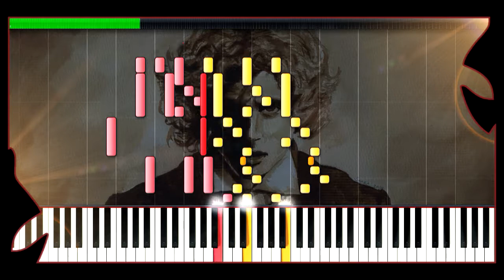Liszt-Paganini Etude 6, Var 3 - Franz - SLOW & EASY Tutorial (Piano cover, tutorial, synthesia,MIDI)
Paganini Etude 6 - Franz Liszt - SLOW & EASY Tutorial (Piano cover, tutorial, synthesia, MIDI)

about-
Midi curtesy of Classical-Midi.de

Franz Liszt was born to Anna Liszt (née Maria Anna Lager)[3] and Adam Liszt on October 22, 1811, in the village of Doborján (German: Raiding) in Sopron County, in the Kingdom of Hungary, Austrian Empire.[n 2] Liszt's father played the piano, violin, cello and guitar. He had been in the service of Prince Nikolaus II Esterházy and knew Haydn, Hummel and Beethoven personally. At age six, Franz began listening attentively to his father's piano playing. Adam began teaching him the piano at age seven, and Franz began composing in an elementary manner when he was eight. He appeared in concerts at Sopron and Pressburg (Hungarian: Pozsony, present-day Bratislava, Slovakia) in October and November 1820 at age 9. After the concerts, a group of wealthy sponsors offered to finance Franz's musical education in Vienna.
There Liszt received piano lessons from Carl Czerny, who in his own youth had been a student of Beethoven and Hummel. He also received lessons in composition from Ferdinando Paer and Antonio Salieri, who was then the music director of the Viennese court. Liszt's public debut in Vienna on December 1, 1822, at a concert at the "Landständischer Saal", was a great success. He was greeted in Austrian and Hungarian aristocratic circles and also met Beethoven and Schubert.[n 3] In spring 1823, when his one-year leave of absence came to an end, Adam Liszt asked Prince Esterházy in vain for two more years. Adam Liszt therefore took his leave of the Prince's services. At the end of April 1823, the family returned to Hungary for the last time. At the end of May 1823, the family went to Vienna again.
Towards the end of 1823 or early 1824, Liszt's first composition to be published, his Variation on a Waltz by Diabelli (now S. 147), appeared as Variation 24 in Part II of Vaterländischer Künstlerverein. This anthology, commissioned by Anton Diabelli, includes 50 variations on his waltz by 50 different composers (Part II), Part I being taken up by Beethoven's 33 variations on the same theme, which are now separately better known simply as his Diabelli Variations, Op. 120. Liszt's inclusion in the Diabelli project—he was described in it as "an 11 year old boy, born in Hungary"—was almost certainly at the instigation of Czerny, his teacher and also a participant. Liszt was the only child composer in the anthology.
Adolescence in Paris[edit]
After his father's death in 1827, Liszt moved to Paris; for the next five years he was to live with his mother in a small apartment. He gave up touring. To earn money, Liszt gave lessons in piano playing and composition, often from early morning until late at night. His students were scattered across the city and he often had to cover long distances. Because of this, he kept uncertain hours and also took up smoking and drinking—all habits he would continue throughout his life.[4][5]
The following year he fell in love with one of his pupils, Caroline de Saint-Cricq, the daughter of Charles X's minister of commerce, Pierre de Saint-Cricq. Her father, however, insisted that the affair be broken off.[6] Liszt fell very ill, to the extent that an obituary notice was printed in a Paris newspaper, and he underwent a long period of religious doubts and pessimism. He again stated a wish to join the Church but was dissuaded this time by his mother. He had many discussions with the Abbé de Lamennais, who acted as his spiritual father, and also with Chrétien Urhan, a German-born violinist who introduced him to the Saint-Simonists.[4] Urhan also wrote music that was anti-classical and highly subjective, with titles such as Elle et moi.